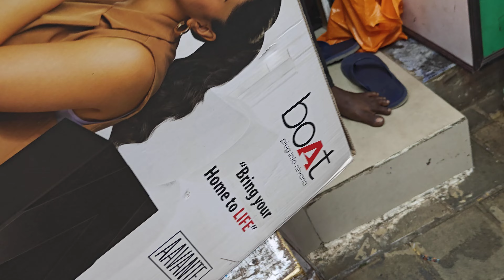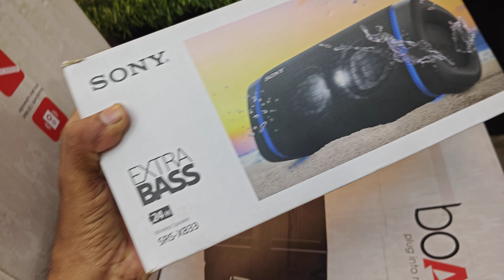SONY SPEAKERS PHONE NUMBER 8056161371,7550204251